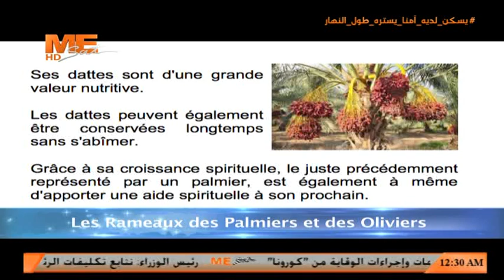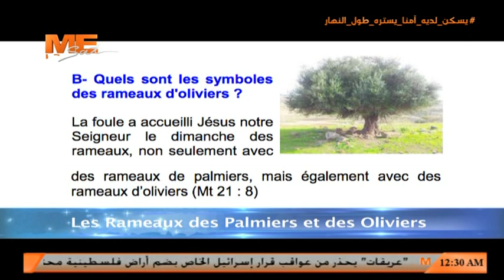Souviens - toi de ton créateur - 11 - 4 - 2020